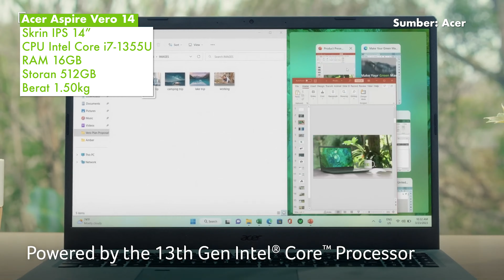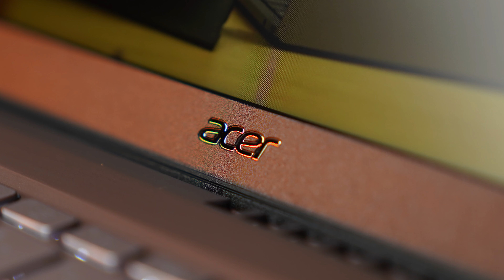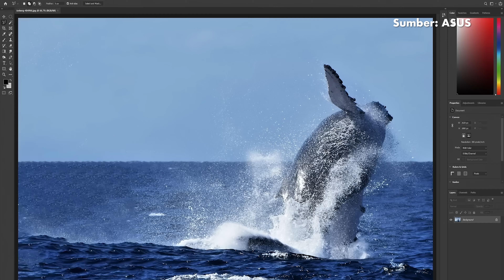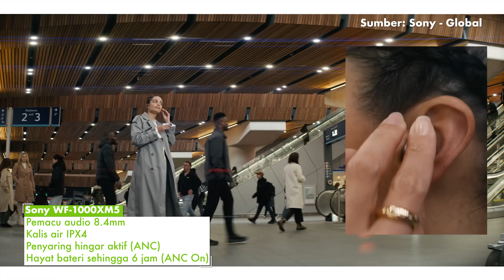Anugerah SoyaCincau 2023: Laptop & Gajet terbaik tahun ini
Dalam video ini, kami bentangkan pemenang Anugerah SoyaCincau 2023 yang dipilih juri-juri SoyaCincau untuk segmen laptop dan gajet. Terdapat lima kategori dalam segmen ini. Jadi, untuk ketahui laptop dan gajet apa yang berjaya memenangi Anugerah ini, pastikan anda tonton sampai habis.

Selain telefon pintar, pastikan anda semak juga senarai Anugerah SoyaCincau yang lain seperti tablet, gajet, EV, telco dan banyak lagi.

Segmen video
[00:00] Pendahuluan
[00:31] Laptop paling berbaloi 2023
[03:14] Laptop terbaik 2023
[06:21] Gajet gaming terbaik 2023
[09:30] Jam tangan pintar terbaik 2023
[12:13] Headfon terbaik 2023